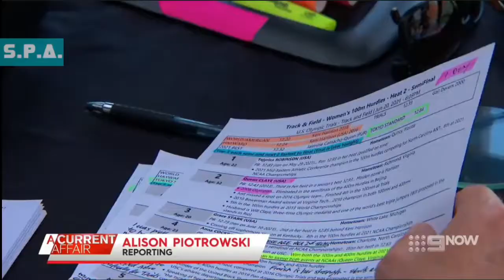Leigh Diffey NBC Sports Commentator (the successful journey of a kid from Australia - ACA)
The story of Leigh Diffey's journey from calling motocross to rising through the ranks of motorsport and now for many years he has been based in the USA

Well done Leigh !

Report from A Current Affair Australia features Ato Boldon

Ato Bolden  & Sanya Richards-Ross also Commentate for NBC

Social & Political Analysis(S.P.A.) by Shorey